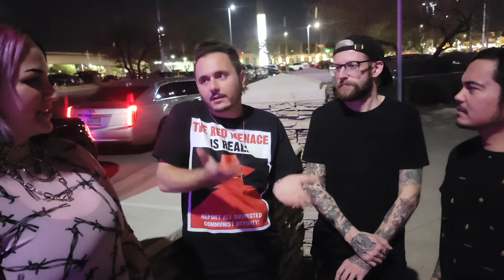Wild Side Interview w/Social Order (feat. members of Metro Station [LIVE From Las Vegas]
Got to catch up with the guys in @SocialOrder  during WWWY Weekend at the Rockstar Bar in Las Vegas‼️

Featuring members from @MetroStationTV 🤘🏻🎶🎙